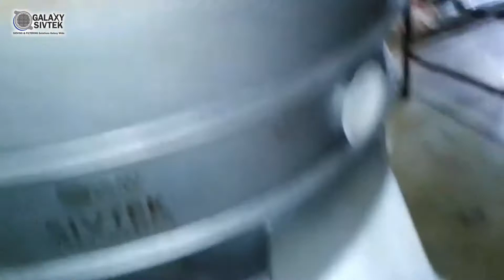Vibro Sifter لغربلة بذور الفلفل الحار في شركة تصنيع الأغذية الشهيرة - Galaxy Sivtek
فيديو في الموقع لمنخل اهتزاز يتم استخدامه لغربلة بذور الفلفل الحار في شركة تصنيع أغذية شهيرة.
ابق على تواصل معنا